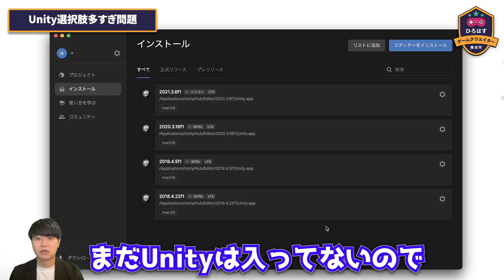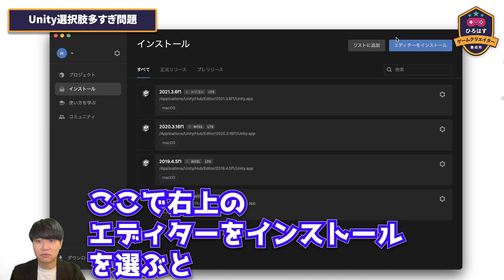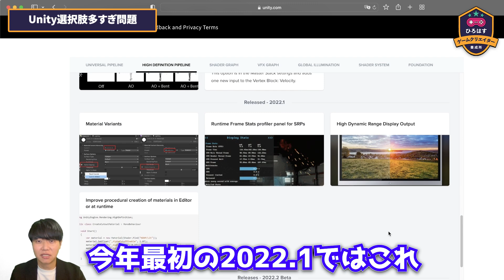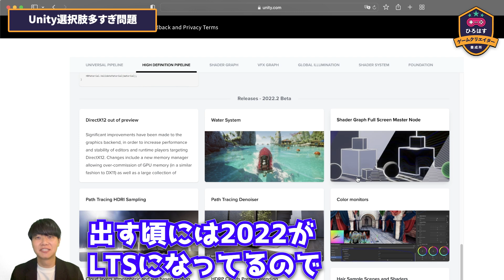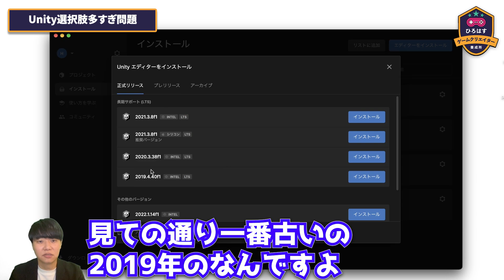【初心者】Unityバージョン多すぎ問題を解決します【ひろはす】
UnityのLTS、その他のバージョン、ベータ、アルファの各バージョンの違いについて解説します

■参考
Unityロードマップ

このチャンネルはゲーム業界歴約２０年の私が、ゲームクリエイターになりたい人や個人でゲームを作っていきたい人、ゲーム会社に就職・転職したい人のために、開発・制作のノウハウや売上の伸ばし方、企画やプログラムのコツ、勉強法など様々な情報を語っていくチャンネルです。

ファミコンのスーパーマリオブラザーズに出会いゲームクリエイターを目指し始める。
小学生から個人でゲーム開発を始める。
専門学校卒業後ゲーム会社に3Dグラフィックデザイナーとして就職。
10年間サラリーマンとしてゲームを作った後独立して再び個人でゲームを作り始める。
現在は趣味でゲームを作りながらゲームクリエイターになりたい人を応援するために各種SNSでノウハウを発信しています。